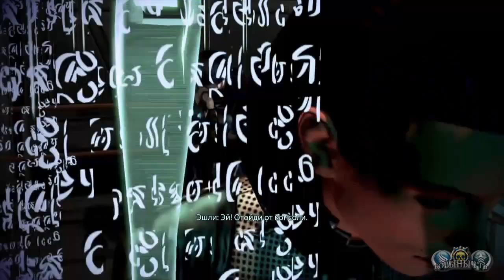Mass Effect 3. Ностальгическое прохождение. Часть 2. Марс.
Не всем суждено выжить. Древняя инопланетная раса, известная как Жнецы, начала глобальное вторжение, оставляя за собой руины цивилизаций. Земля захвачена, галактика стоит на грани полного уничтожения, и только коммандер Шепард может исправить положение. Цена ошибки - небытие.